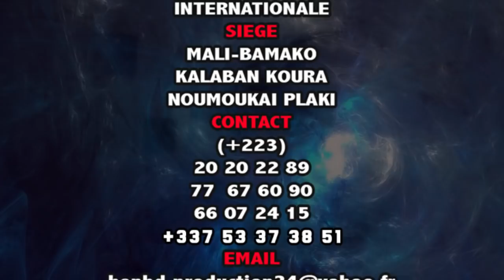Flow Oignon dans djinè par BEN BD PROD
L'artiste Comédien Seydou Samaké dit YELEBOUGOU FLOW OIGNON est un jeune Comédien de Bamako qui joué dans le groupe YELEBOUGOU et qui est très très aimé de nos jours partout au Mali et le voilà dans djinè pour vous les fans avec le soutien de son LABEL UNIVERSEL BEN BD PRODUCTION INTERNATIONALE aux contacts: 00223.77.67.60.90 ou 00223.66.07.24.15 ou 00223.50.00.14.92 par E-mail